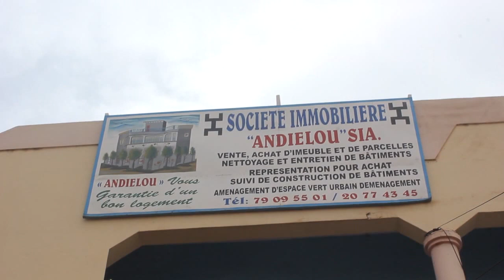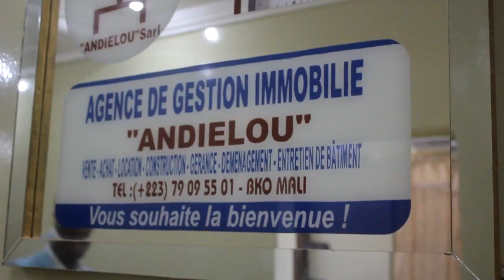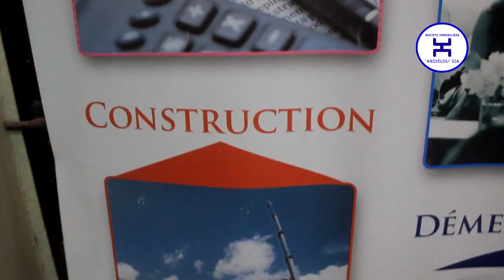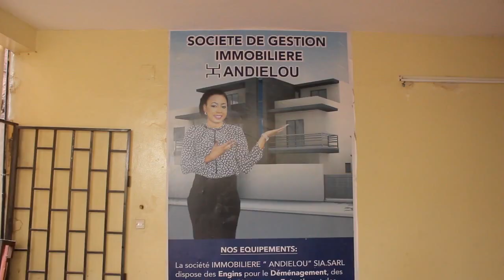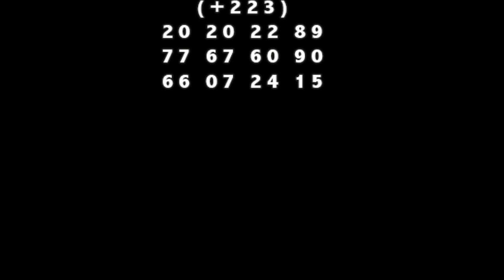ANDIELOU SIA MALI BTP _ ACHAT _ VENTE _ ET CONSTRUCTION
La société immobilier ANDIELOU SIA .SARL MALI est une entreprise immobilière de Mr AMADOU GUINDO comme P.D.G
une société immobilière et élaboration plan batiment partout au Mali.
vente, achat, construction, création de titre foncier, Déménagement, Nettoyage, Entretien de Batiments, exct:
Adresse: Baco-Djicoroni ACI Sud  Bamako Rep. du Mali: tel: 00223_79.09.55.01  ou  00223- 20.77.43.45